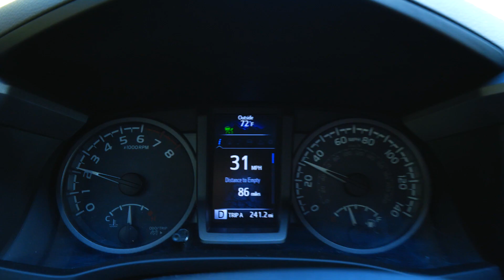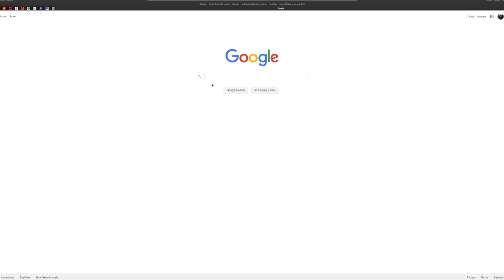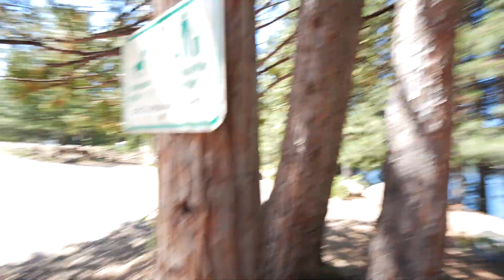MAKING FILET MIGNON ON A ROAD TRIP!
We had so much fun filming the trip to cali! Be on the lookout for more videos from the trip and hopefully more trips during the summer.